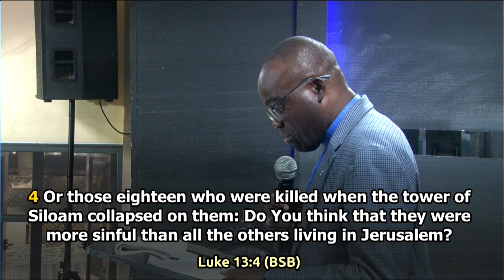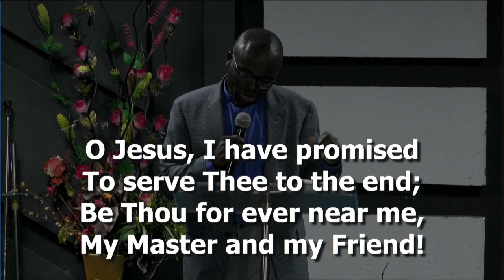A Call to Repentance Rev Joshua Nathan 13th August, 2023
A Call to Repentance